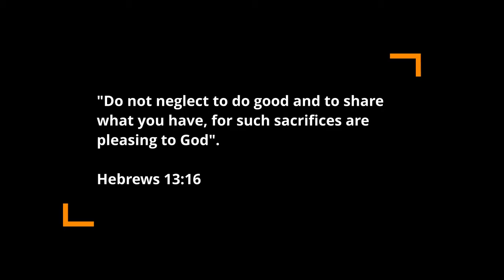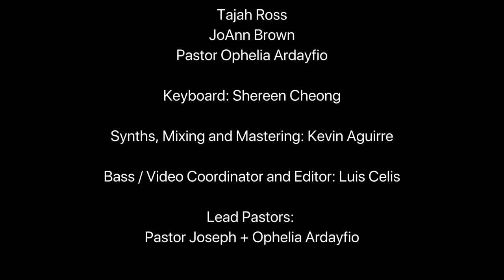Generous God Vineyard Worship Worship Cover by Mars Hill Fellowship Church Boston, MA 31 August 2